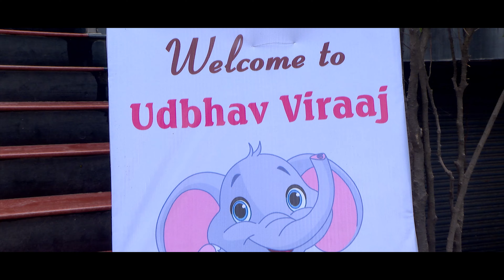Birthday Moments | Udbhav Viraaj